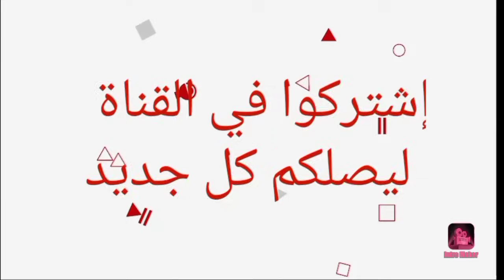تعرف على أزواج وزوجات أبطال مسلسل فلوجة 😍- أسماءهم وأعمارهم الحقيقية 😍❤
أبطال مسلسل فلوجة
مسلسل فلوجة
فلوجة